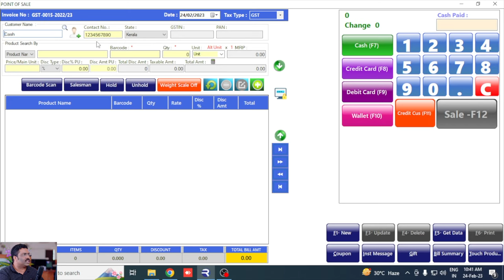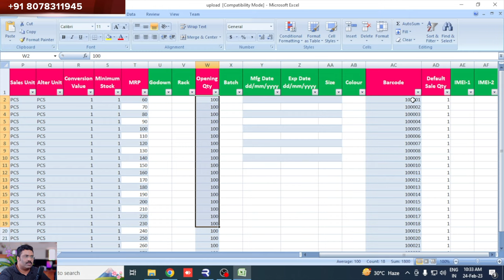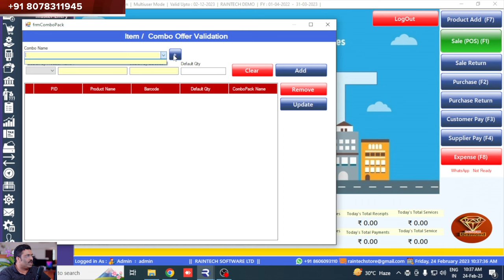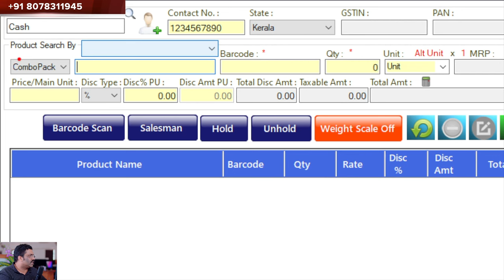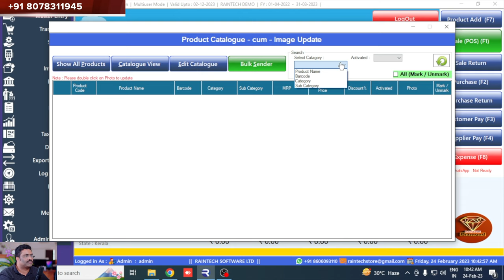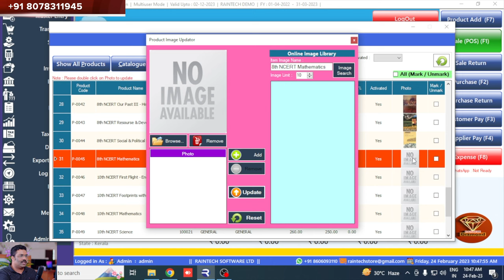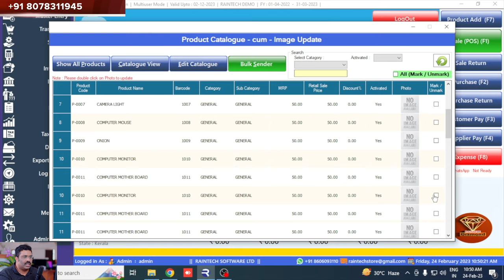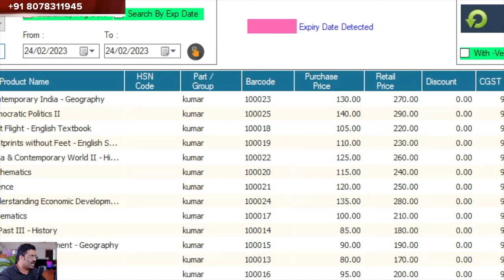Book stall Billing software Advanced Level Raintech POS Billing software 2023